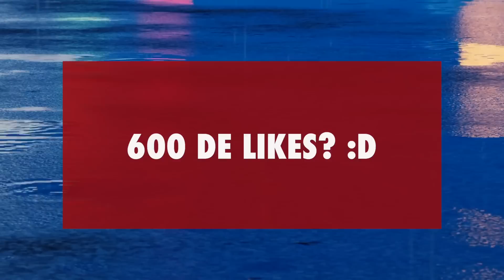3 POVESTI TERIFIANTE REALE DE LA TAXIMETRISTI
Nu uita să te abonezi daca nu ai facut-o pană acum, și dacă ți-a placut poți să ma ajuți cu un like! In acest episod o sa va prezint 3 POVESTI TERIFIANTE REALE DE LA TAXIMETRISTI
Thumbnail - Google
Povesti scrise de:

Nota5

00:00:00 - AM DANSAT CU MOARTEA
00:03:47 - VIATA DE MILITAR MA URMARESTE
00:07:27 - AM ASISTAT LA UN RITUAL